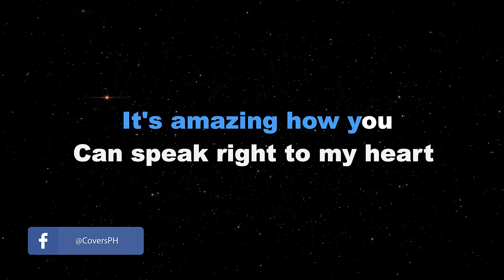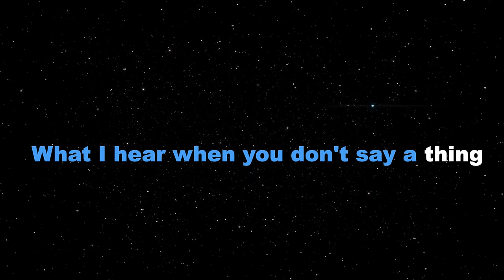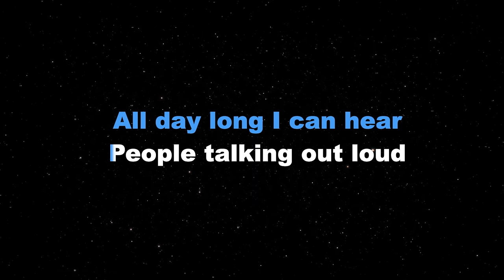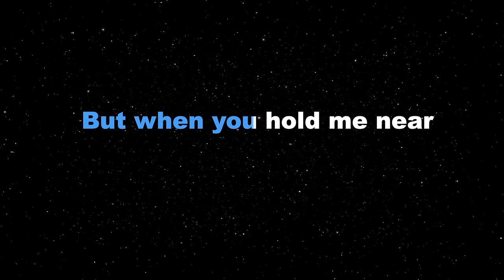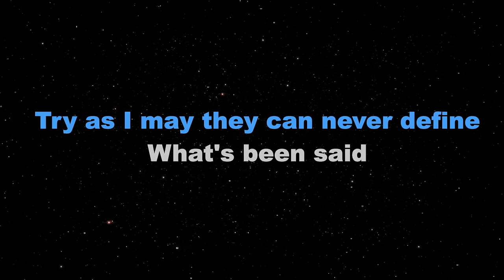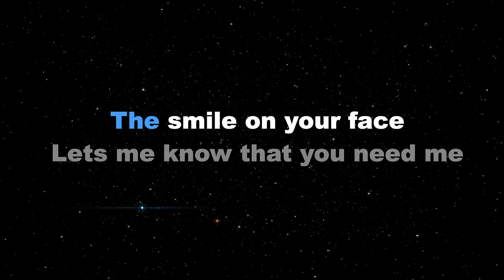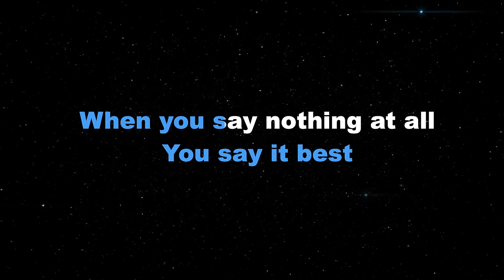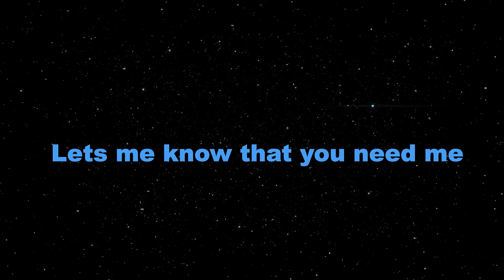WHEN YOU SAY NOTHING AT ALL - Ronan Keating/FEMALE KEY (KARAOKE PIANO VERSION)